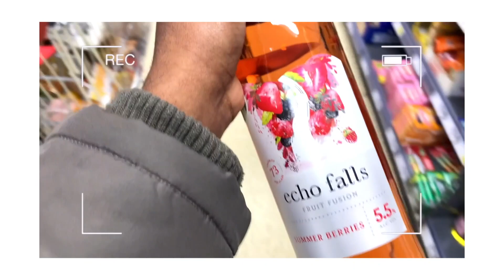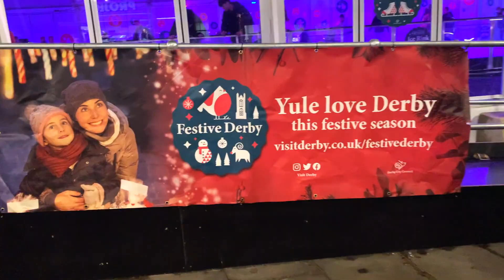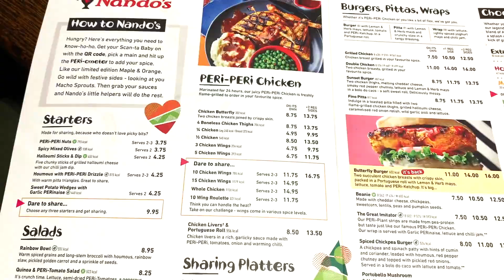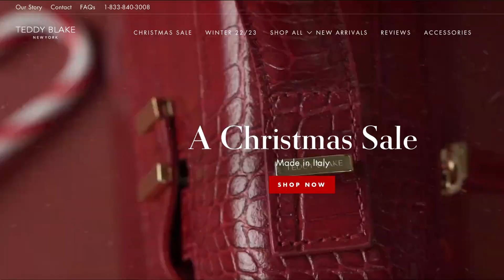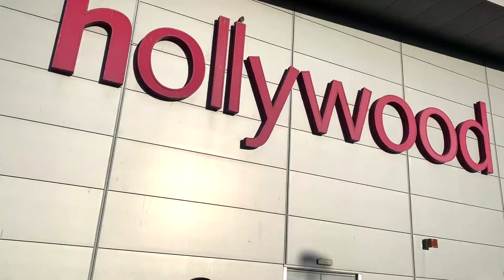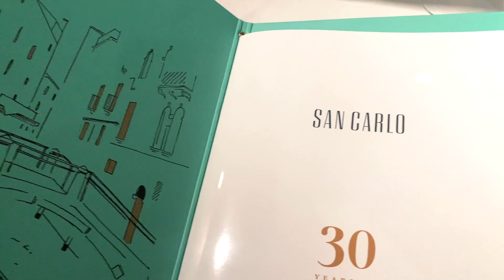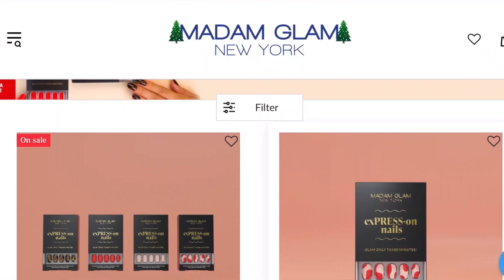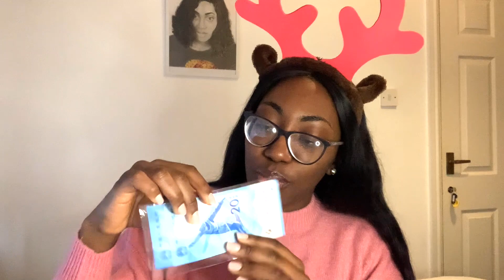VLOGMAS #3: Ice Skating, Christmas Shopping, Visiting Family in Birmingham|Holidays with#teddyblake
Welcome back Fam! Gifts of time and love are surely the basic ingredients of a truly Merry Christmas. Here’s a Christmas Special from me to you. Enjoy ❤️

Missed the Sale? Got You Covered!

Paparazzi - exPress-on nails
Safari - ex-PRESS-on nails

ChidinmaAmanze30_1

Quotes of the day:

“Christmas is most truly Christmas when we celebrate it by giving the light of love to those who need it most”.
   - Ruth Carter Stapleton

   - Mother Theresa

Soundtrack:

Magic Day - Loving Caliber
Cold Outside - Gregory David
Christmas In My Heart - Loving Caliber
Christmas Day Sale - DJ DENz The Rooster
Look at You (Instrumental Version)
Looks Like We Mae it - Basixx
1am Lit in December A P O L L O

SNACPCHAT: @chidiinmah